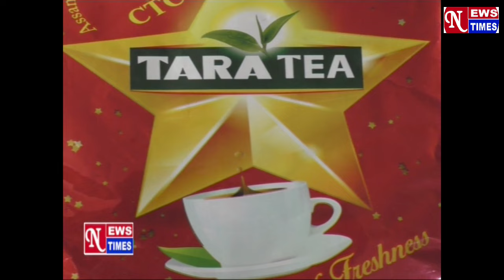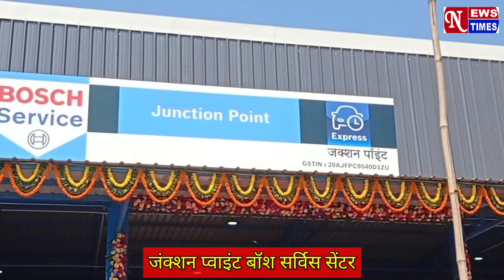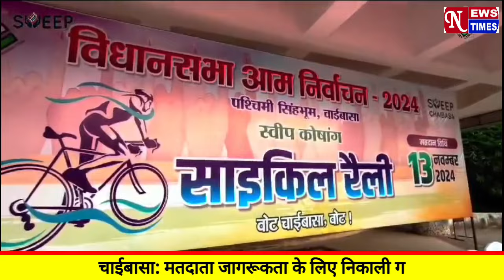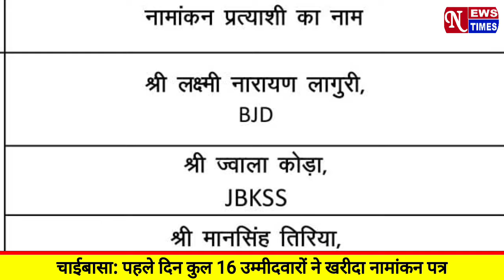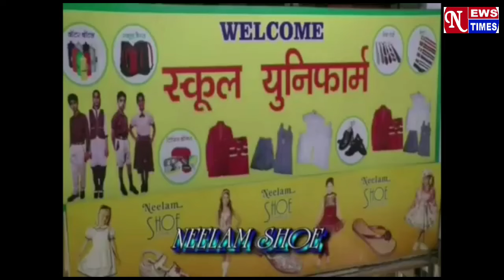NEWS TIMES BULLETIN CHAIBASA || 18/10/2024